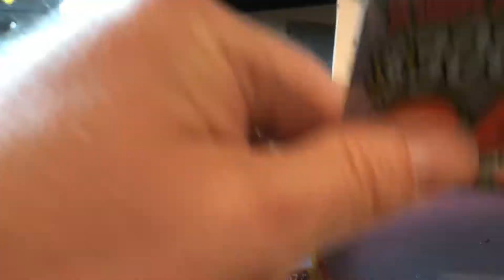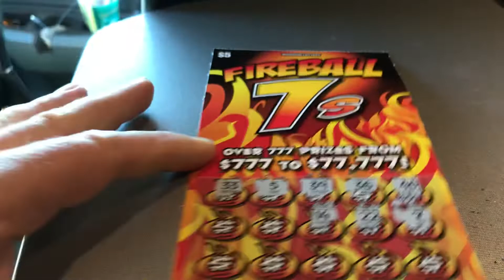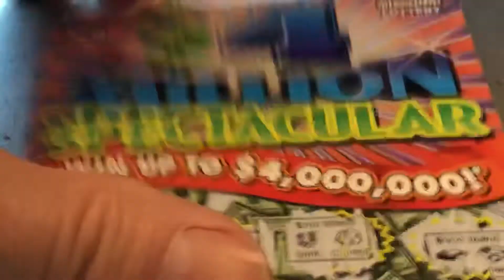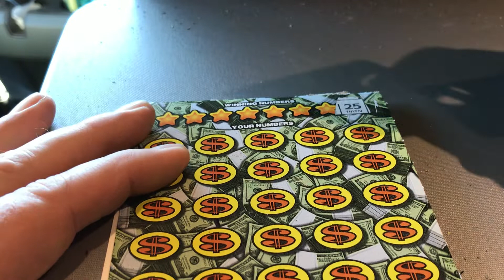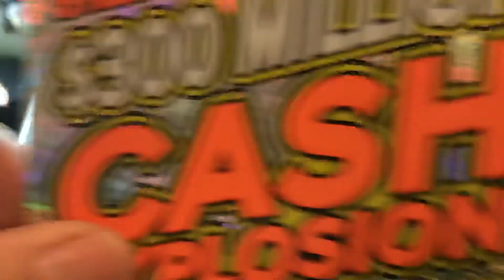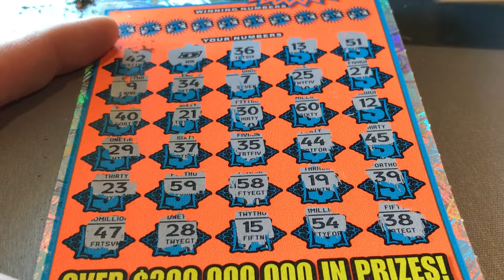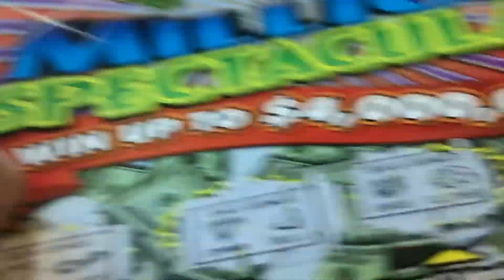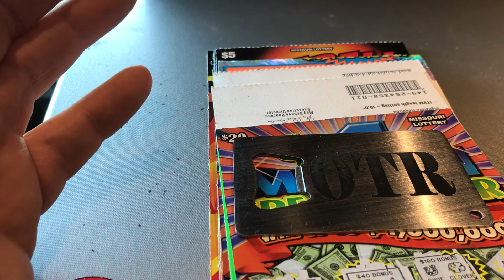The chase pays off Mo tickets